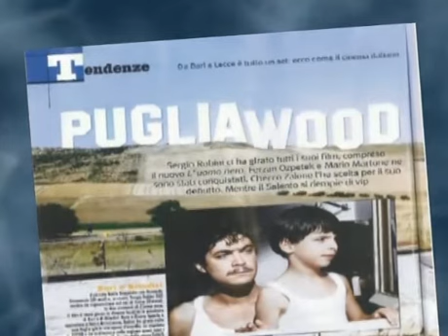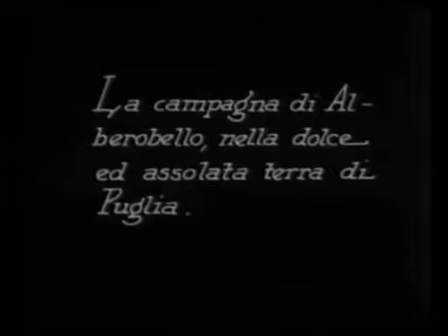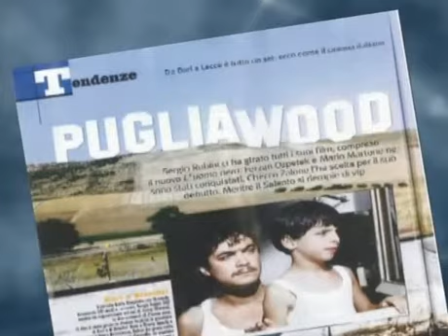Pugliawood, la nuova tendenza del cinema italiano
Il settimanale Ciak a dicembre parla di Pugliawood, una nuova tendenza del cinema italiano. Antonio Procacci con l'aiuto di Oscar Iarussi, critico cinematografico e presidente dell'Apulia Film Commission, ripercorre brevemente la storia del cinema in Puglia e introduce la puntata de "Il Graffio" (Telenorba) dedicata proprio a questo fenomeno (21 dicembre 2009).

Giornalista: Antonio Procacci
Riprese: Vincenzo Montrone
Montaggio: Mario Bonasora